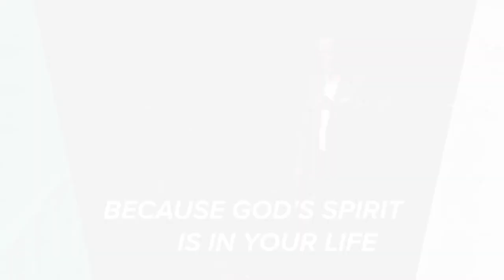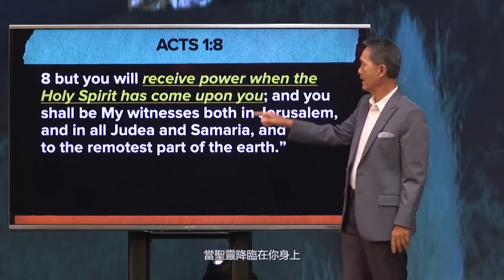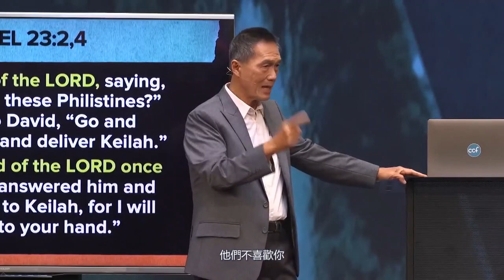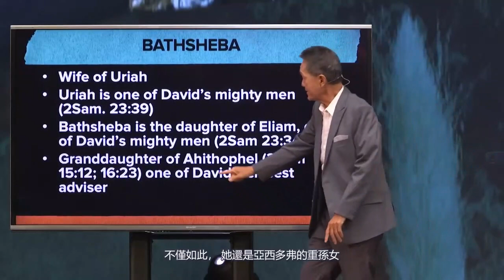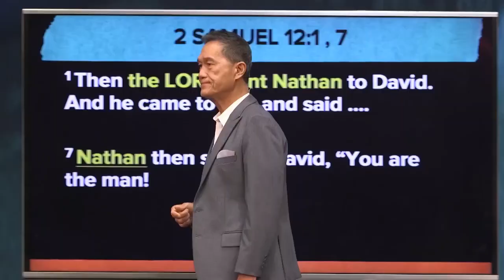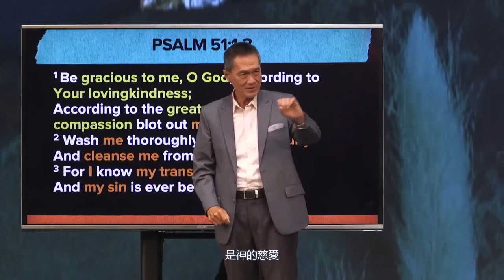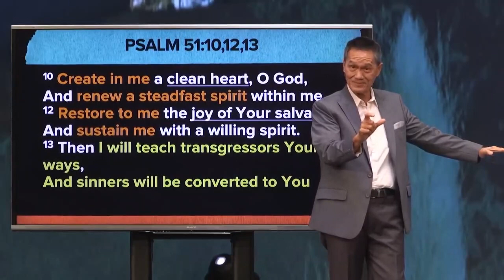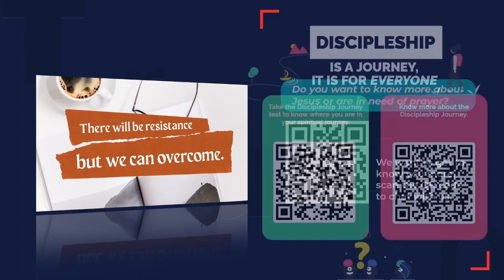要想有善終：靠聖靈而行 | Peter Tan Chi | Run Through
题目 (Message Title): 要想有善終：靠聖靈而行 ( Finish Well Walk by the Spirit )
讲道系列 (Sermon Series):